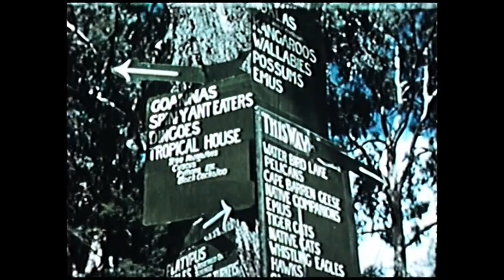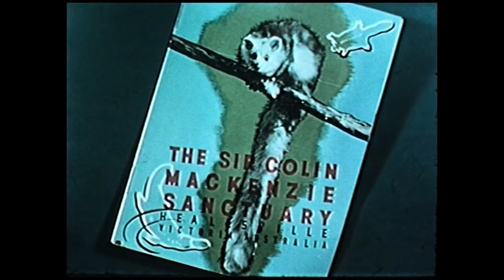Wild life in bushland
A study of the Healesville Sanctuary for Australian native animals and birds that was originally established by Sir Colin Mackenzie in 1921 to protect injured and endangered native animals in a natural bush environment. Almost 50 Australian animals are captured on film including platypus, lyrebirds and a fighting kangaroo. Commentary: Ray Chapman. Photographed and edited by A. M. Fairfoul. Produced with the collaboration of the sanctuary's director, David H. Fleay.